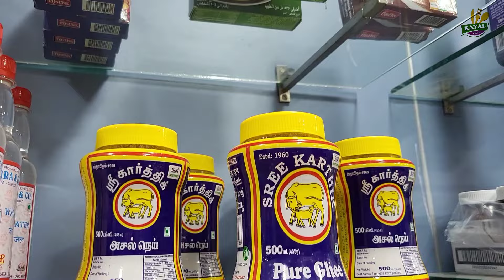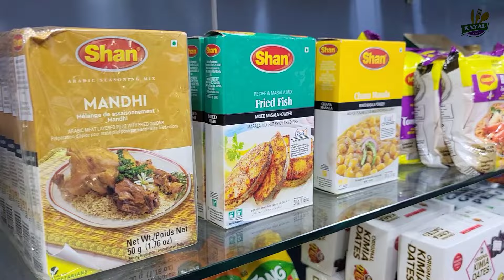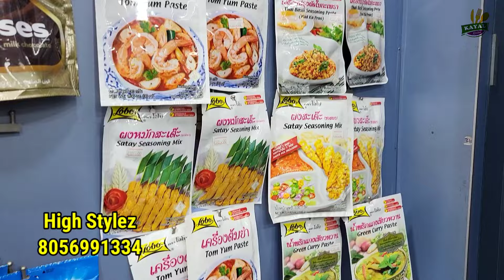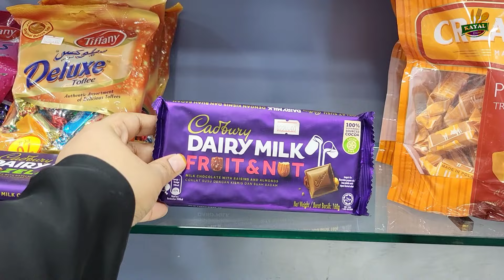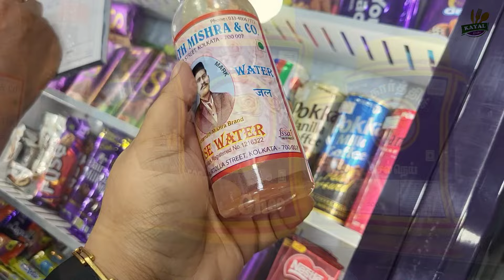தங்கச்சி வீட்டுக்கு விருந்து / 15 பேருக்கு வெள்ளை மட்டன் பிரியாணி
Hight Stylez / Thailand Coconut Milk / ரம்ப இலை